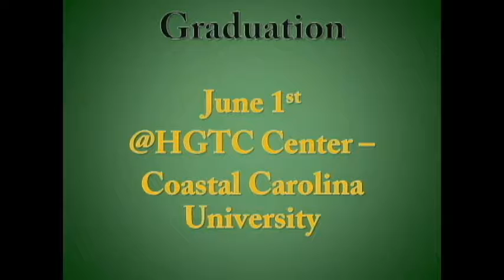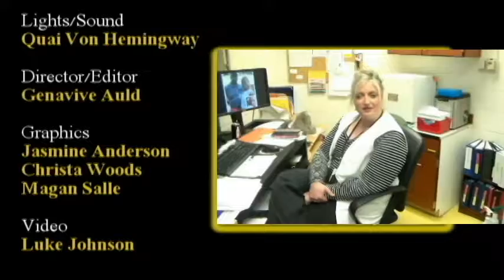Conway High School Student News - 04-26-17